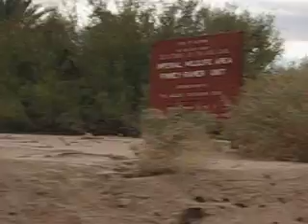Feed Stock, Brawley, California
Cow Feed Stock, Slaughter, Brawley, California